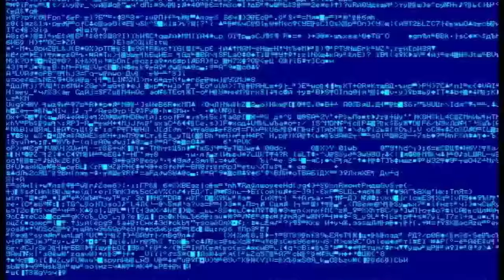Fallout 4 Quest Mods: Revolted! Retro Mini Game!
Computer games will haunt your dreams!